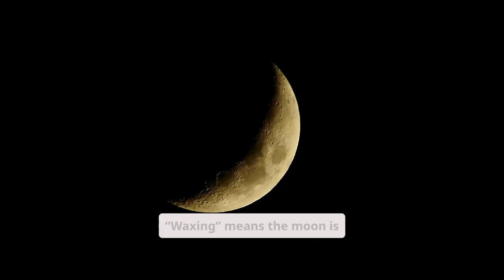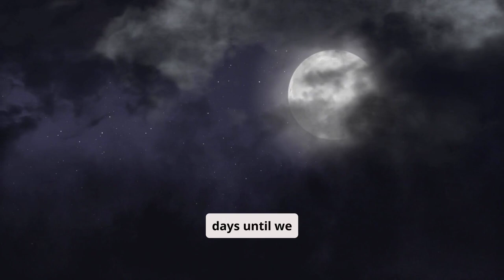Discover The 8 Phases Of The Moon And Why They Matter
Ever looked up and wondered why the moon seems to change shape night after night? From the mysterious New Moon to the glowing Full Moon, the lunar phases are a captivating cycle that’s fascinated us for centuries.

In this video, we’ll dive into each phase of the moon’s journey around Earth, exploring how its orbit creates the shapes we see in the sky. You’ll uncover the science behind the phases, learn why they’ve guided human life for centuries, and see the moon like never before.

Join us on this journey through the night sky and unlock the secrets of the moon’s phases!